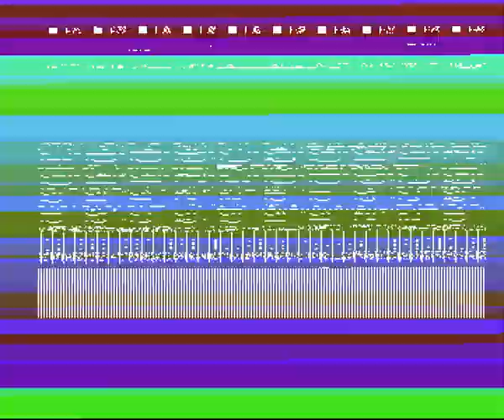Armageddon - Crap Trap 2 Menu (1991) Amiga Intro